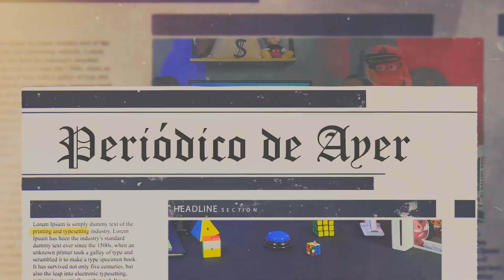Especial de Olimpiadas con Padrinos Mágicos - E47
Un episodio donde hablamos de como los pixies y mundo mágico invadieron las olimpiadas, además volvemos con teorías conspiranóicas y muchas noticias de las olimpiadas.

Podcast donde nos reímos un rato y tu también.
Nuevo episodio todos los jueves 8:00 pm.
Transmisión EN VIVO todos los martes 8:00 pm.